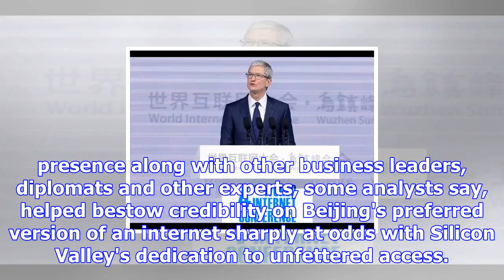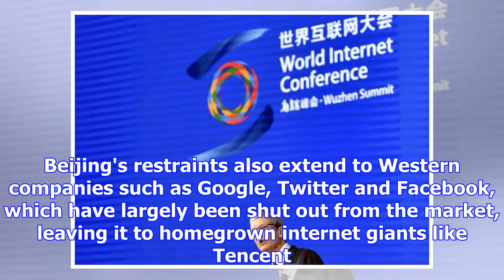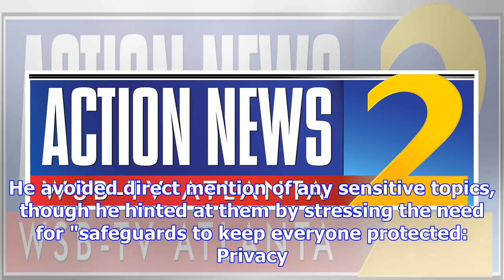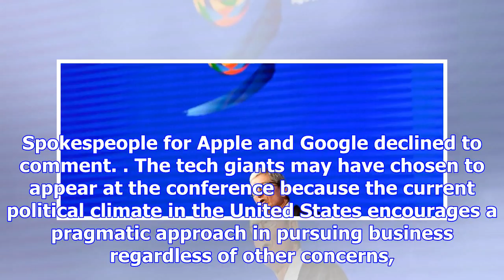Apple, google at chinese internet fest shows lure of market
HONG KONG (AP) — The high-profile attendance of the leaders of Apple and Google at a Chinese confere...